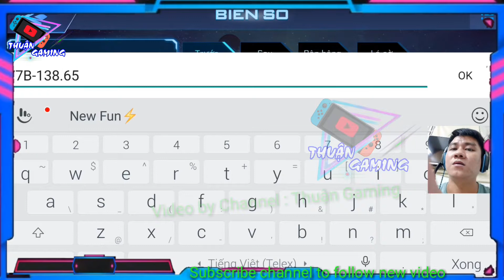Review Hướng Dẫn Tải Và Chơi Game Minibus Simulator Vietnam | Thuận Gaming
© Bản quyền thuộc về Thuận Gaming
© Copyright by Thuận Gaming Production ☞ Do not Reup.
Cảm ơn !